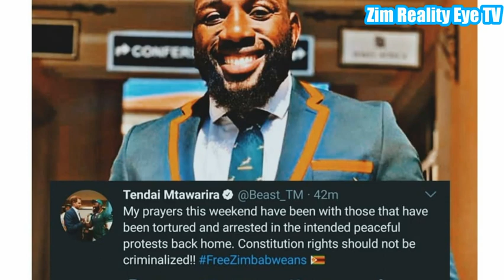Zim Celebrities speak about zimbabwe ZimbabweanLivesMatter (Freeman, Seh calaz, Nox, Tendai (2020)